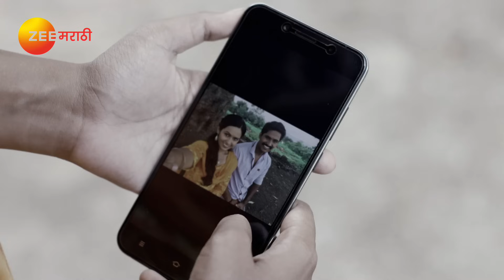Lagira Zhala Jee - Full Episode - 676 - Shivani Baokar, Nitish Chavhan - Zee Marathi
Lagira Zhala Jee is a Marathi romantic drama starring Nitish Chavan, Shivani Baokar and Kiran Dhane. The story revolves around Ajinkya, a youngster from Satara, who aspires to join the Indian Army. He falls in love with Sheetal, a free-spirited girl, however, his aspirations come in between their love. Will Ajinkya sacrifice his dream for his love?